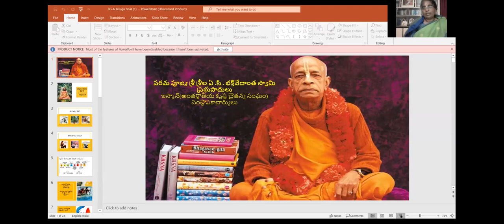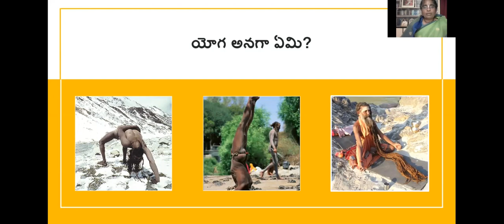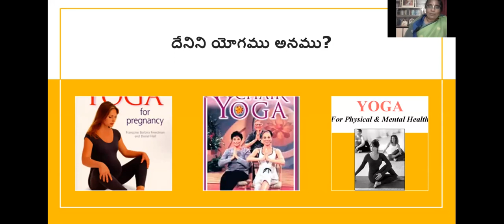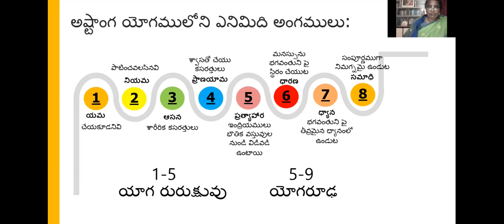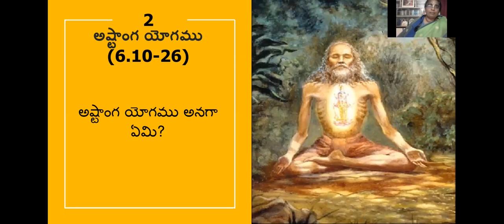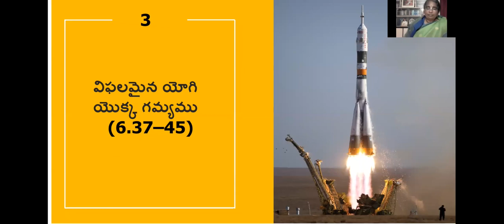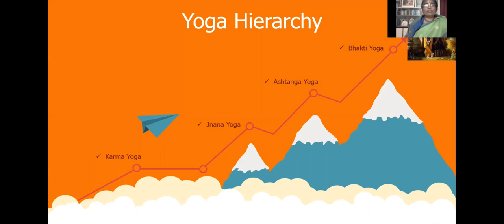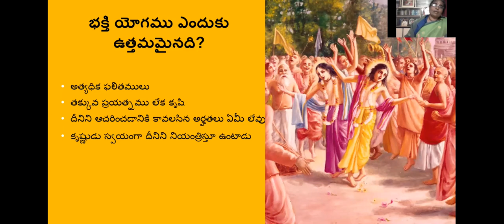Chapter 6 Telugu Sugopi Mataji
Upload by ISKCON Radha Govinda Temple Mangalore Nanthoor